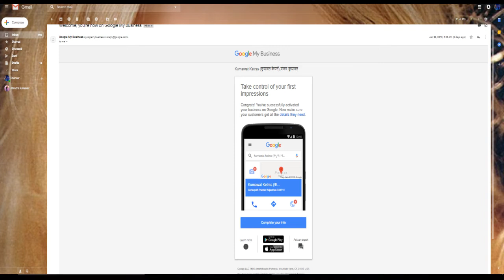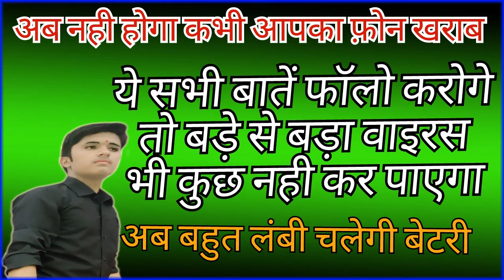गूगल मैप ऐसे देता है अप्रूवल l आप भी करना चाहते गूगल मैप पर अपना बिजनिस करना ?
इस वीडियो में  hum NE BTAYA HAI KI KAISE AAP kaise gogle map se apne missing address ka aprovel le skte hai